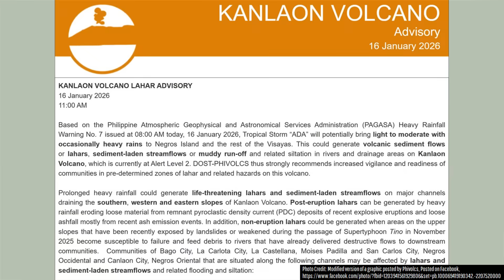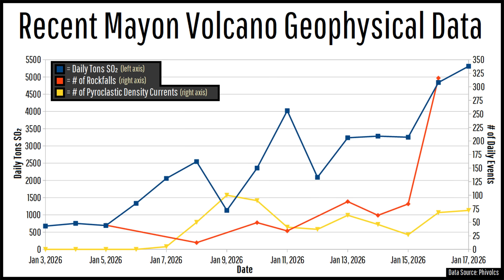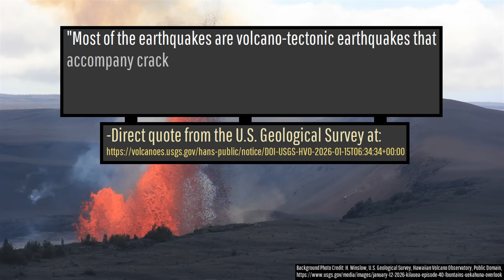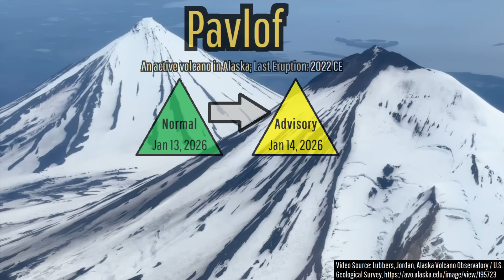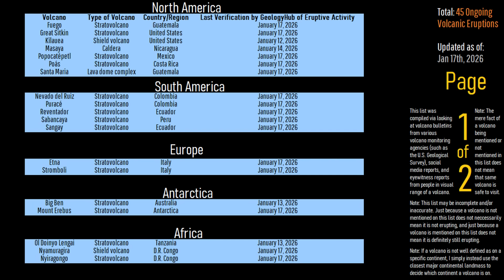This Week in Volcano News; Mayon Lahar Threat, Unusual Kilauea Earthquakes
This week, a potential lahar hazard developed at the erupting Mayon volcano. Meanwhile, a series of unusual earthquake swarms at Kilauea threatens a potential change in its eruptive series. And, in Alaska, the alert level of the Pavlof volcano was raised due to a detected series of long period earthquakes. Today's video will discuss these stories through the opinion and analysis of a geologist and list the 45 world volcanoes that are actively erupting.

Note: This video's thumbnail image displays an eruption of the Mayon volcano from a prior year.

Note #2: There is no guarantee that one or more lahars will occur on the Mayon volcano, there is just a possibility of such.

[2] Phivolcs
[20] Sernageomin

0:00 Popocatepetl Eruption
0:44 This Week's Top Stories
1:09 Mayon Lahar Threat
2:43 Kilauea Eruption + Earthquakes
4:47 Pavlof Unrest
5:34 List of Erupting Volcanoes